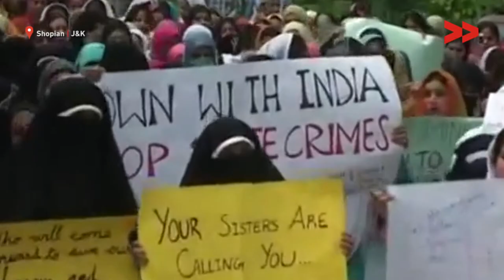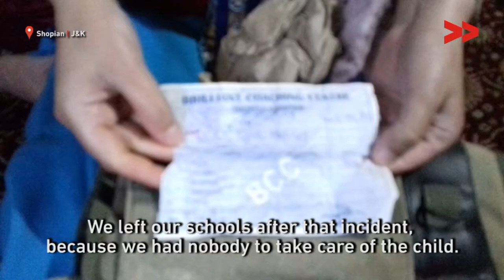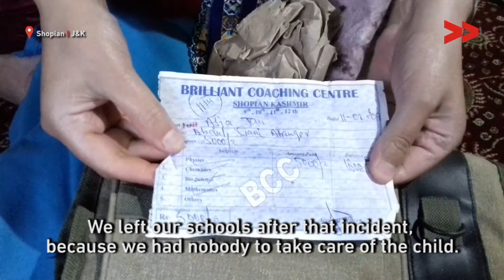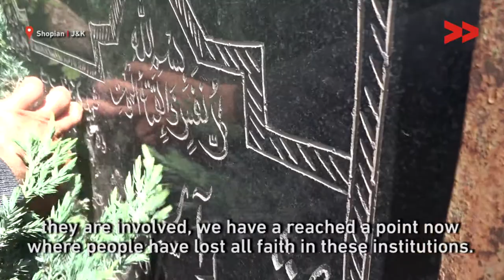Justice Elusive when ‘Security Forces’ are Involved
Basharat Amin reports from Shopian, Kashmir, for Video Volunteers.

Nine years ago in Jammu and Kashmir’s Shopian, two women from the same family were raped and murdered. There has been no justice since, and that is what they say is justice denied.